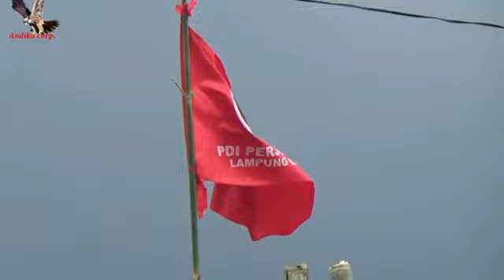Sunjaya bergoyang,...seni kuda lumping Mekar sari Turonggo Mudo....Sunjaya Giham sukamaju